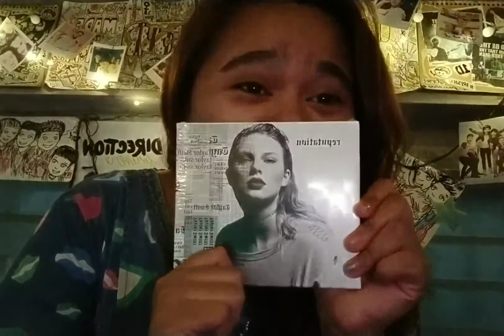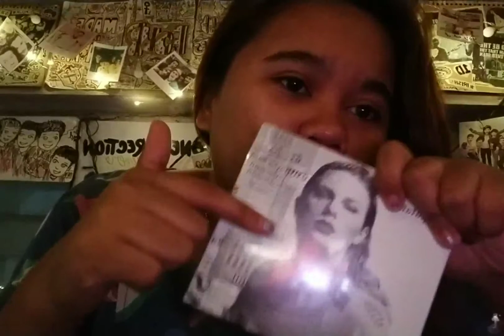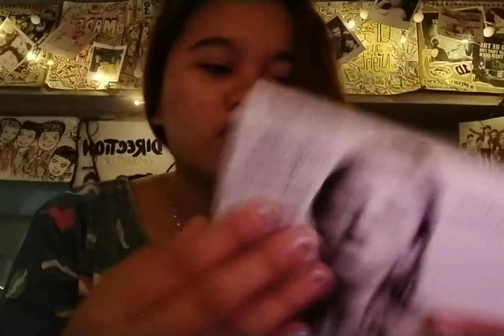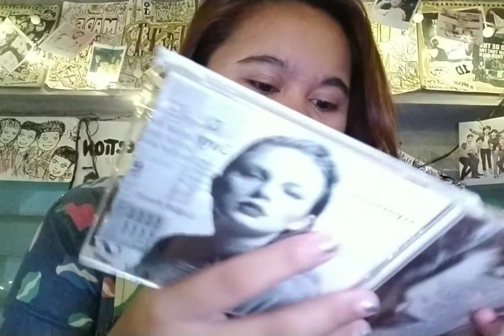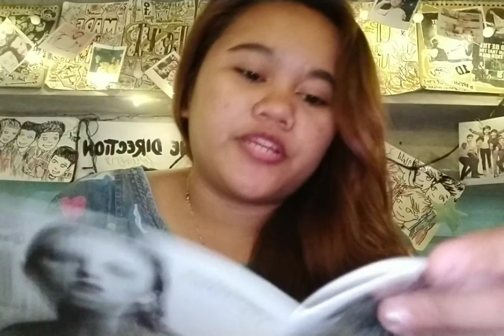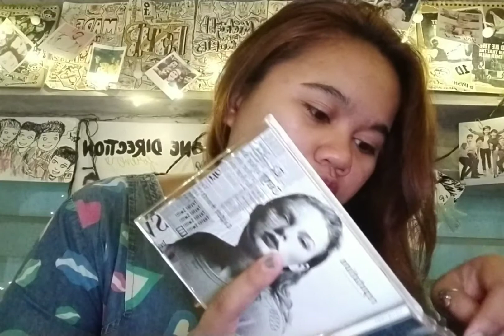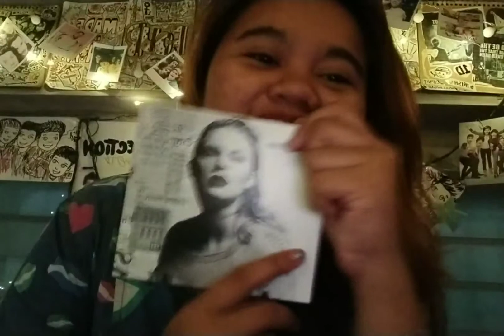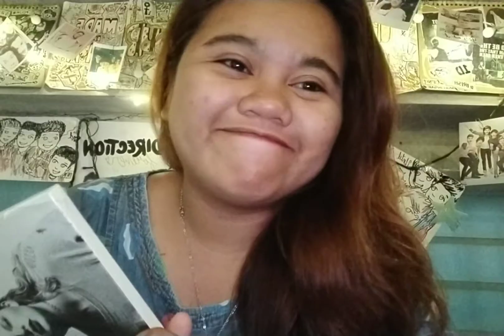REPUTATION ALBUM UNBOXING !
BETTER SUPER LATE THAN NEVER HAHA